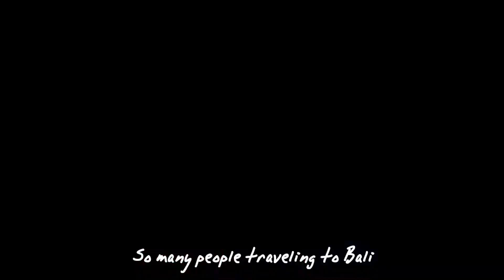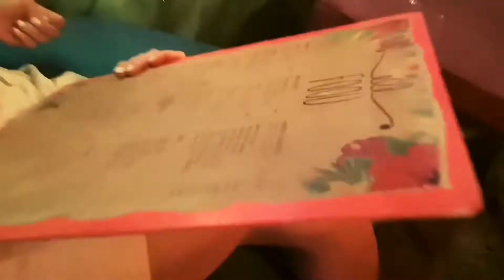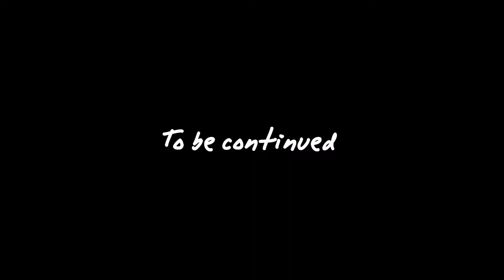Bali Trip 2018 - Part 1 (Annette Venter)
On December 18th 2018 Annette Venter, Vickie Venter and Landi Cilliers we b on a girl's trip to Bali.

All the videos were shot by Annette Venter and edited by Dewald Botha.

Alt Ego - Interstellar